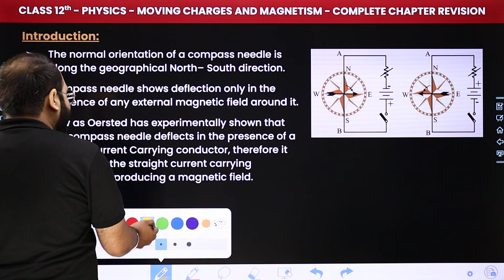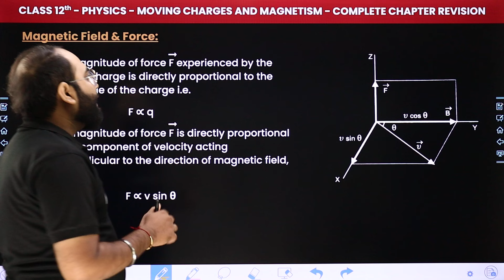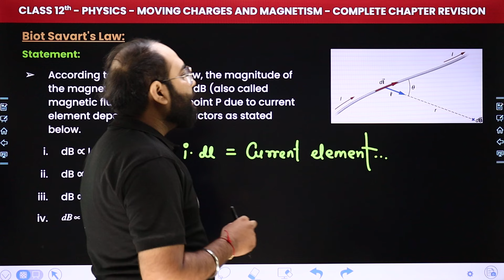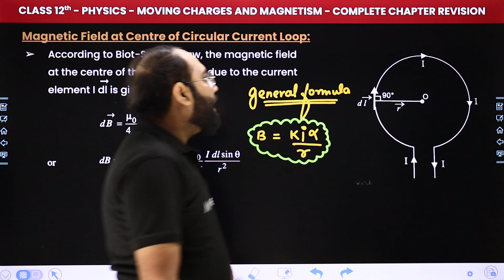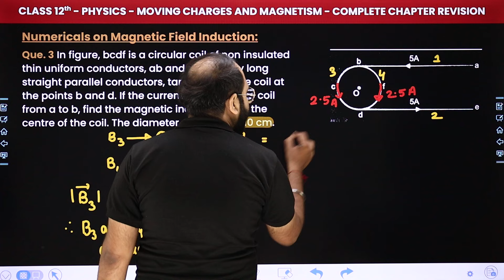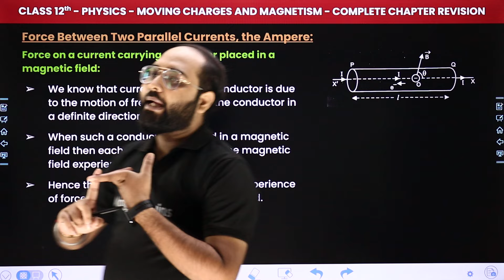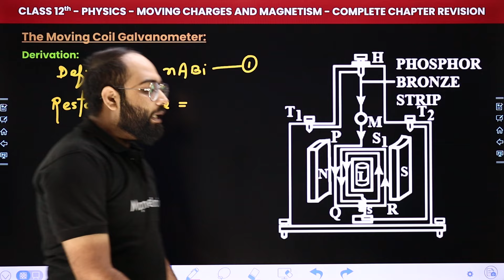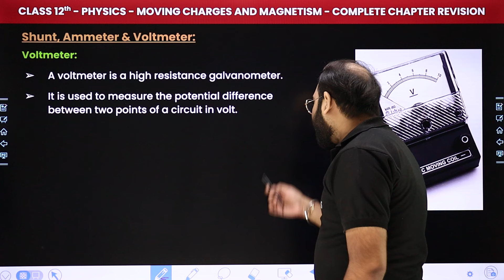Moving Charges and Magnetism - One Shot Revision | Class 12 Physics Chapter 4 | CBSE 2024-25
✔️ Class: 12th
✔️ Subject: Physics
✔️ Chapter: Moving Charges and Magnetism (Chapter 4)
✔️ Topic Name: One Shot Revision
✔️ Topics Covered  In This Video (Prateek Sir):  In this class 12 physics video, we will dive into the topic - One shot Revision of Chapter 4 - "Moving Charges and Magnetism". We will explore the key concepts, theories, and practical applications related to this chapter. By the end of this video, you will have a thorough understanding of the fundamental principles discussed in chapter number of the class 12 physics curriculum.
00:00 Introduction - Moving Charges and Magnetism - One shot Revision
01:25 Introduction
16:51 Magnetic Field & Force
27:20 Motion in a Magnetic Field
31:45 Biot Savart's Law
40:30 B Due to a Straight Wire Carrying Current
47:57 Magnetic Field at Centre of Circular Current Loop
51:07 Magnetic Field on the Axis of a Circular Current Loop
59:56 Numericals on Magnetic Field Induction
01:05:32 Ampere's Circuital Law
01:11:31 B Due to Current Carrying Long Circular Cylinder
01:16:28 The Solenoid
01:19:04 Force Between Two Parallel Currents, the Ampere
01:25:10 Torque on Current Loop, Magnetic Dipole
01:31:28 The Moving Coil Galvanometer
01:40:28 Shunt, Ammeter & Voltmeter
01:50:54 Website Overview

moving charges and magnetism complete chapter revision
moving charges and magnetism complete chapter
moving charges and magnetism one shot revision
moving charges and magnetism ncert solutions
chapter 4 physics class 12 ncert solutions